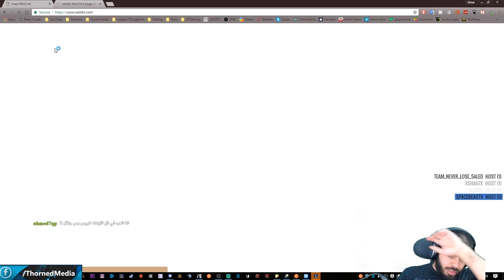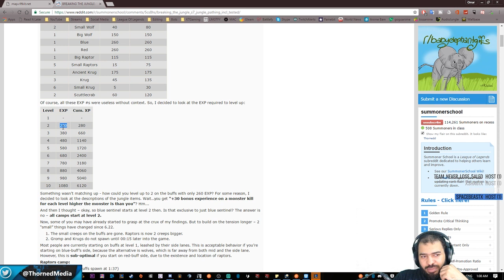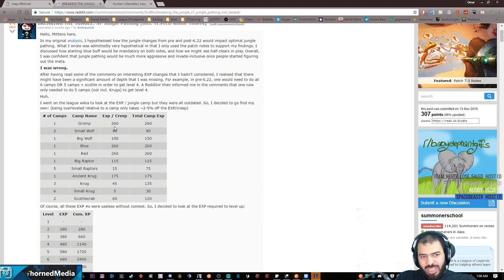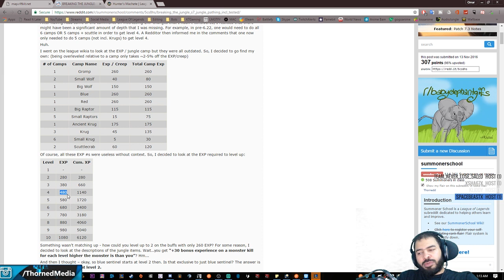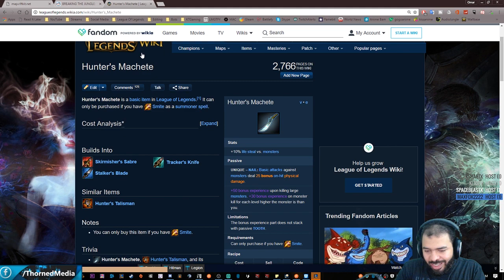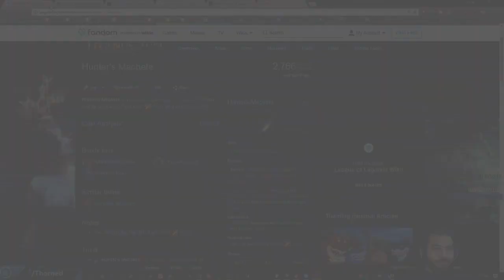شرح عام عن الجنقل - ليق اوف لجندز